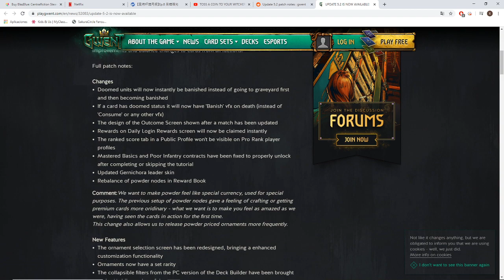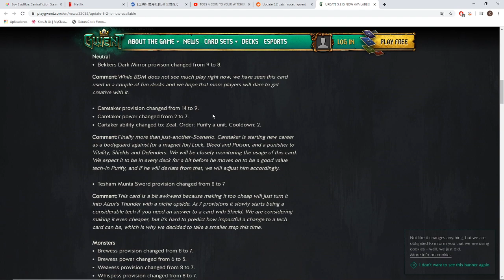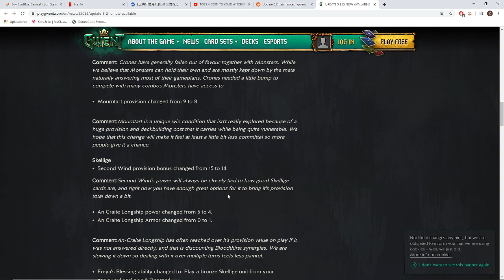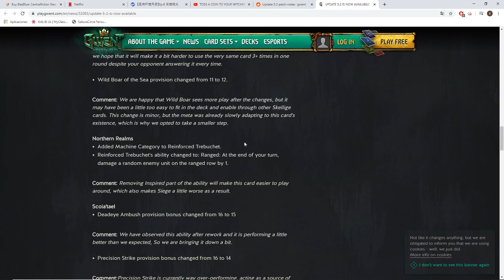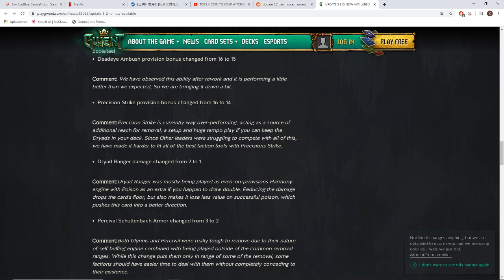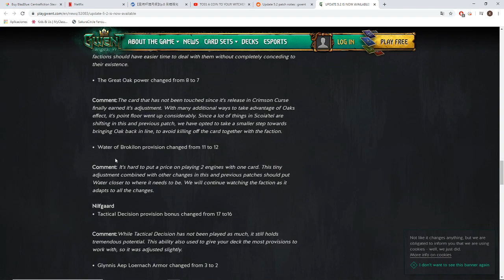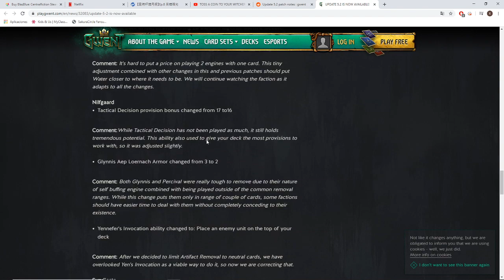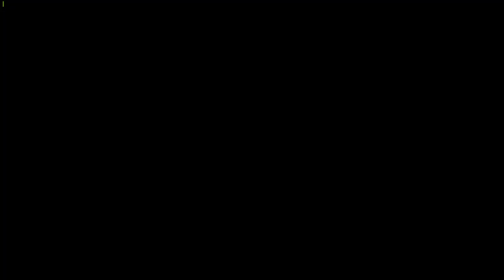[Gwent] Lippy shupe, parche y el directo más loco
Llega el parche y analizamos los cambios, jugamos con Lippy Shupe y bugueamos el juego. Directo completito